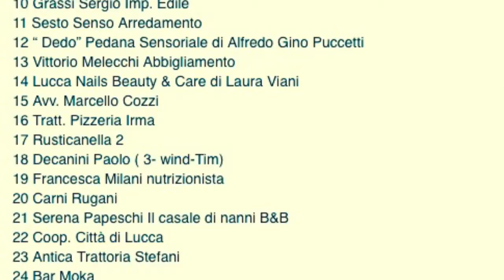Invito al Lucca Summer Festival e a seguirci su Vogliamo il Summer Festival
La Rondine hotel low cost promozione Toscana , turismo ed eventi Lucca, unitamente alla pagina Facebook Vogliamo Il Summer Festival ( andate sulla pagina e mettete un bel mi piace), nato per salvare e promuovere il Lucca Summer Festival ( da un idea di Giovanni Torre), Vi invitano a venire a Lucca a Luglio 2015 per un Festival spettacolare, con artisti internazionali ai massimi livelli, buona, ottima direi musica e tanto tante emozioni e divertimento Vi aspettano a Lucca. Il Festival compie 18 anni, auguri e un avanti tutta è un grazie agli organizzatori e allo staff D'Alessandro e Galli, grazie e continuate così, bravi Voi , Mimmo e Adolfo continuate a farci sognare ed emozionare. Lucca, i lucchesi amano una Lucca accogliente, divertente e divertita, ringraziamo gli amici e i sostenitori dell'iniziativa, le magliette che stamperemo grazie agli sponsor che vedrete nel video, saranno regalate durante i concerti. Il nostro messaggio in questo caso con Giacomo Pollastrini in versione chitarrista è semplice! Amiamo Lucca e gli tutti gli eventi che fanno di Lucca ombelico del mondo, il Lucca Summer Festival è uno dei maggiori. Musica, spettacoli, concerti con i maggior artisti mondiali e Nazionali spesso con un unico concerto in Italia proprio a Lucca. Vogliamo una Lucca sulle prime pagine dei giornali per eventi come il Lucca Summer Festival per promuoverla e farla amare, come la amiamo noi, da tutti quelli che verranno a visitarla. Questa è la Lucca, la Toscana più in generale che Vogliamo! È forse chiede troppo! Riccardo Pollastrini. IdRik e Faronco, laRondineLucca.it la RondinePisa.it.